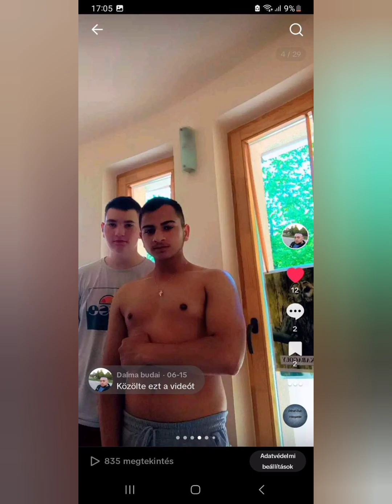Budai Ádámnak 16-dik születésnapja alkalmából